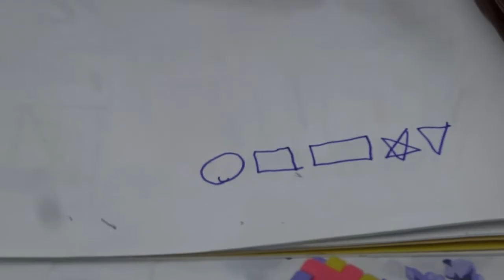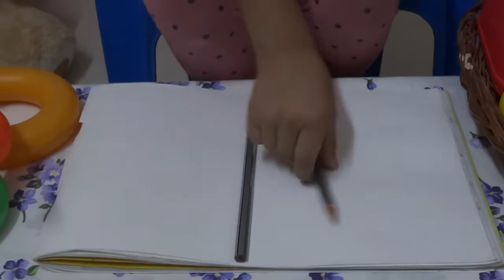PreSchool Admission Interview Top Question & Answers for Kids || Tips to Prepare kids for Interview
Chhavi Spandan#School addmission Interview
बच्चों स्कूल एडमिशन के लिए तैयारी करें |